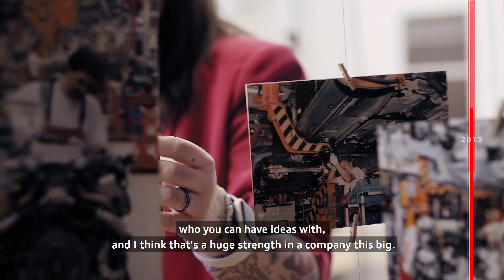Audi Hungaria: 30 év 30 munkatárs (2/30)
🇬🇧⏬ 30 év történelem, 30 kedves munkatársunk, megannyi szép emlék! ☺️ Ti kértétek, mi teljesítettük: 30 részes sorozatunkban átadjuk a szót kollégáinknak, akik örömmel osztják meg velünk legkedvesebb "audihungáriás" élményeiket. Fogadjátok ugyanolyan szeretettel és lelkesedéssel, ahogy mi készítettük nektek! 😍

✨ Sorozatunk második részében ismerjétek meg Katust, aki igazán színes egyéniség: ő foglalkozik nálunk a sokszínűség és befogadás témákkal. Katus olyan munkatársunk, akivel váltasz pár szót és máris tudod, hogy egy bögre forró csoki vagy kávé mellett órákig tudnátok dumálni az élet nagy dolgairól. Nem véletlenül: ő volt az egyik házigazdája a „csakmondom” című podcastnak. Katus kedvenc színe a türkiz és van egy örökbe fogadott cicája, Pipacs, aki azért kapta ezt a nevet, mert munkatársaink az Audi Hungaria Pipacs nevű rendezvényközpontjánál találták. Jöhet a videó? 🐱😊

🇬🇧 30 years of history, 30 beloved colleagues, so many good memories! ☺️ You asked for it, we delivered: in our 30-part series, we give the floor to our colleagues, who are happy to share their favourite "AudiHungarian" experiences with us. We made it with love for all of you! 😍

✨ In the second part of our series, meet Katus, a truly colourful personality: she's our diversity and inclusion officer. Katus is the kind of person you can chat to for hours about the big things in life over a mug of hot chocolate or coffee. And for good reason: she was the co-host of the podcast "imjustsaying". Katus' favourite color is turquoise and she has an adopted cat, Pipacs, a stray our staff found at Audi Hungaria's Pipacs event center. Let's watch the video! 🐱😊